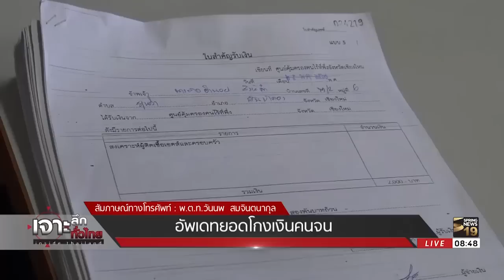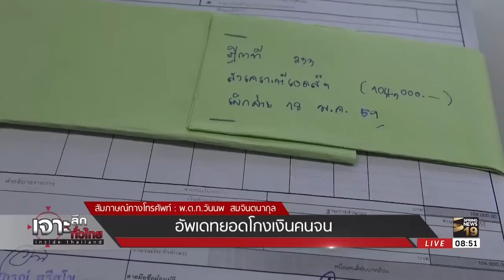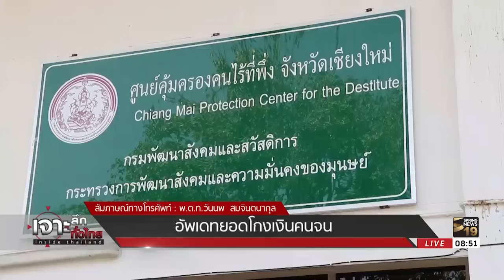เปิดฉากเชือด! อัพเดทยอดโกงเงินคนไร้ที่พึ่ง | 7 มี.ค. 61 | เจาะลึกทั่วไทย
รายการ เจาะลึกทั่วไทย Inside Thailand วันพุธที่ 7 มีนาคม พ.ศ. 2561 เวลา 07.30 น.- 09.30 น. ดำเนินรายการโดย “ ดนัย เอกมหาสวัสดิ์” และ “อมรรัตน์ มหิทธิรุกข์” เจาะลึกประเด็นร้อน..  "อัพเดทยอดโกงเงินคนไร้ที่พึ่ง" รายละเอียดจะเป็นอย่างไรติดตามได้จากรายการ